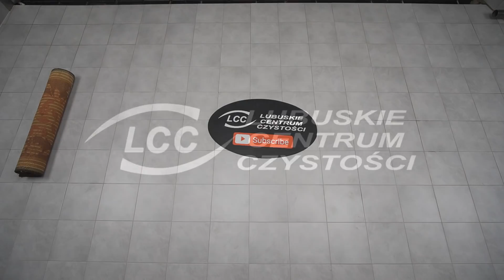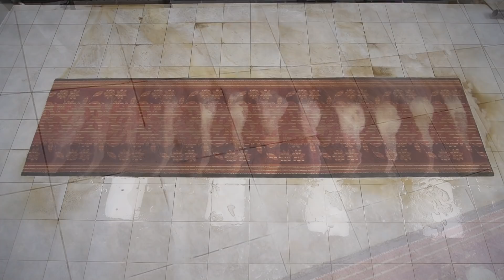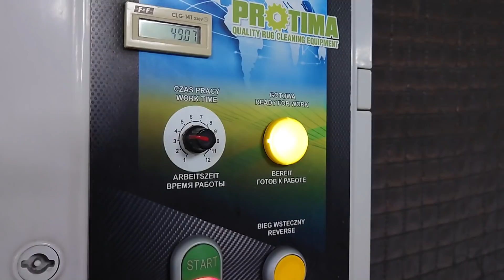Prawie CZARNA WODA wypłynęła z tego starego dywanu. Przepiękne kwiaty ukazały się po praniu 💪😍🌊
Witajcie Kochani Przyjaciele z Youtube 😍.
Dzisiaj piorę bardzo ładny i długi chodnik, który przez lata był mocno zadeptany. Pomimo dokładnego trzepania automatem trzepiącym, z dywanu wychodziły duże ilości zabrudzeń. Dopiero po płukaniu spodu i odwróceniu na drugą stronę, wyszła prawie czarna woda ! dywan po praniu nabrał kolorów a przepiękne kwiaty i wzory znowu cieszą oko. Zapraszam do oglądania 💪😍🌊